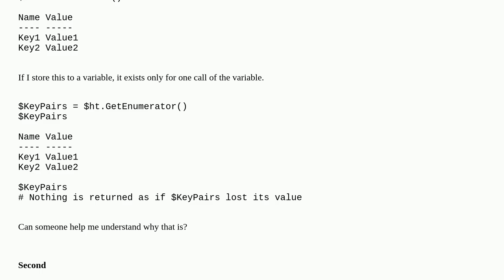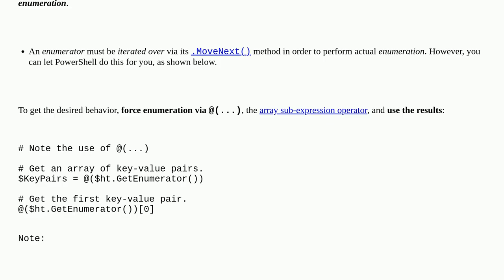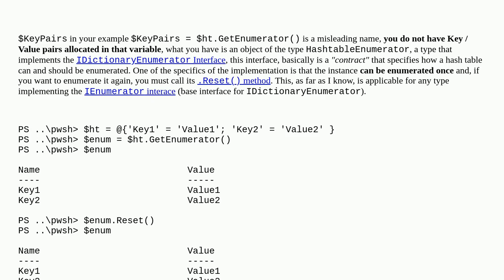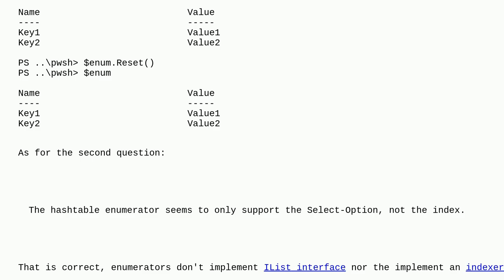HashTable enumeration with unexpected results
A special thanks goes out to the community

  powershell enumerator enumeration hashtable